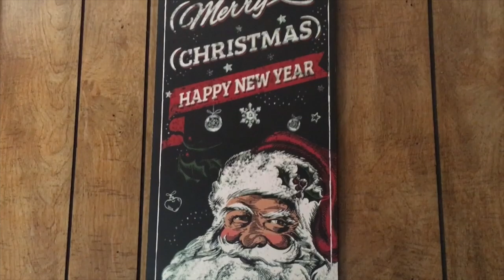MODERN CHRISTMAS HOME TOUR | 12 DAYS OF VLOGMAS - DAY 3 | Page Danielle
How beautiful did mamas Christmas decor turn out this year! So colorful and full of life, I just love it! We hope you guys enjoy it too :)

||| PREVIOUS VLOGMAS DAYS |||

/// PLAYLIST SUGGESTIONS ///

MUSIC